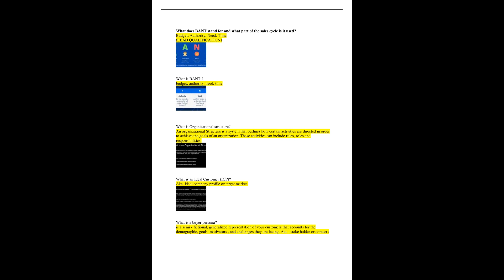Course Careers Study Guide 2024 Questions and Answers 100% Guaranteed Pass